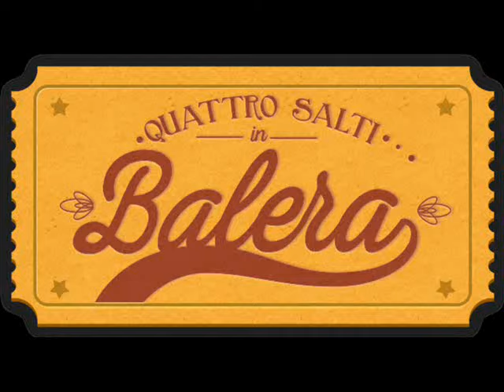Mario Battaini e la sua fisarmonica - Poema (Album Version)